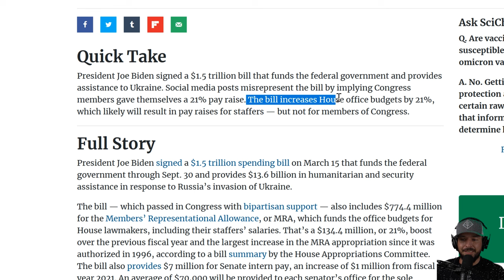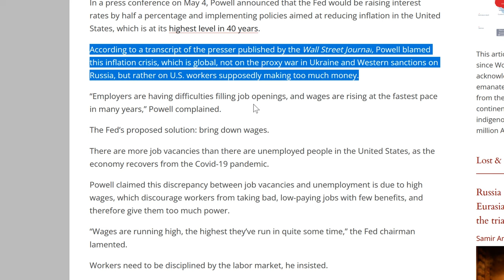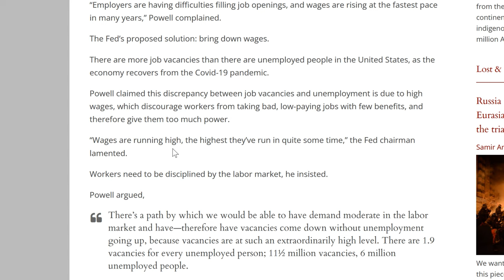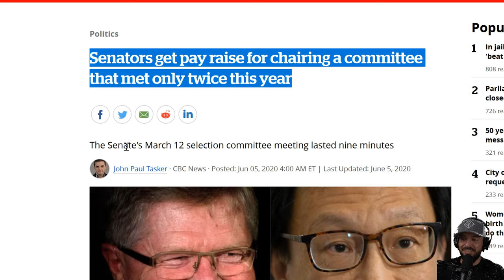Why is the United States Inflation so high?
The chairman of the U.S. Federal Reserve, Jerome Powell, said his goal is “to get wages down.”

In a press conference on May 4, Powell announced that the Fed would be raising interest rates by half a percentage and implementing policies aimed at reducing inflation in the United States, which is at its highest level in 40 years.

According to a transcript of the presser published by the Wall Street Journal, Powell blamed this inflation crisis, which is global, not on the proxy war in Ukraine and Western sanctions on Russia, but rather on U.S. workers supposedly making too much money.

“Employers are having difficulties filling job openings, and wages are rising at the fastest pace in many years,” Powell complained.

The Fed’s proposed solution: bring down wages.

There are more job vacancies than there are unemployed people in the United States, as the economy recovers from the Covid-19 pandemic.

All Memberships are the same! The only difference is the Multiplier! When we do Air Drops! If you win. You win more prizes and perks!

-TIMESTAMP-
0:00 Why is the United States Inflation so high?
0:30 Jerome Powell wants the Middle Class to take Pay cuts?
1:25 United States Inflation Breaks All Time Highs!
2:30 What type of Ivory Tower does Jerome Powell Live it?
3:30 US Government Got a 21% Pay Increase in 2022!

Fair use is a doctrine in the United States copyright law that allows limited use of copyrighted material without requiring permission from the rights holders, such as for commentary, criticism, news reporting, research, teaching or scholarship. Please see the links below or pinned to the top of the comments to view the orginal content used to create this video.

*Nothing I state or express should be considered professional advice. This channel is intended for educational and entertainment purposes only. All content contained within is all just my own opinion and experience. I do not advise that you buy sell trade or hodl any digital asset of any kind. You should always consult with your own finical advisor before making any investment decisions*